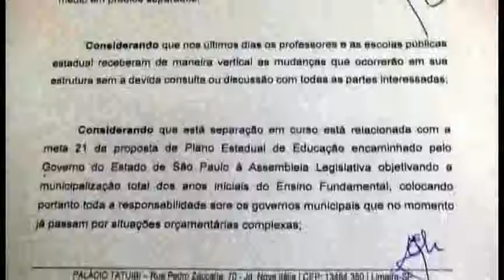Informativo Câmera - Vereadora Érika Monteiro fala sobre aprovação da moção de protesto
A vereadora Profª Érika Monteiro (PT), por meio de uma moção de sua autoria, protesta contra o governador e o secretário de Educação do Estado de São Paulo pela reorganização proposta na rede ensino.